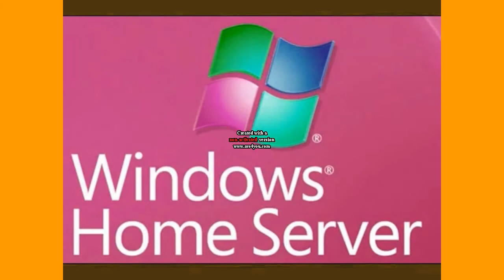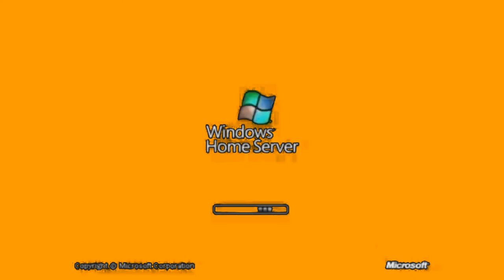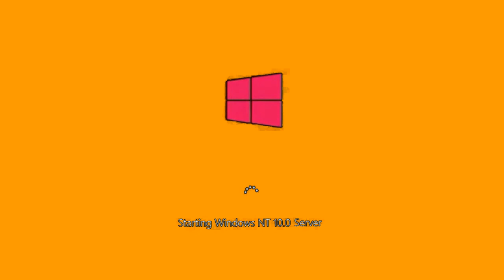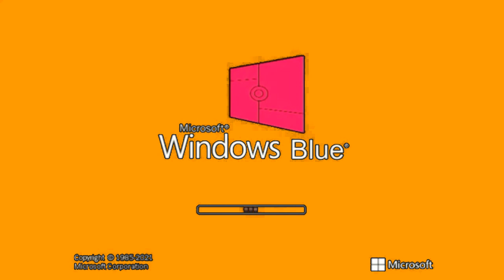(NEW EFFECT) Windows Startup and Shutdown Sounds in Orange Juice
Request by Lazy Butterfly the effect.